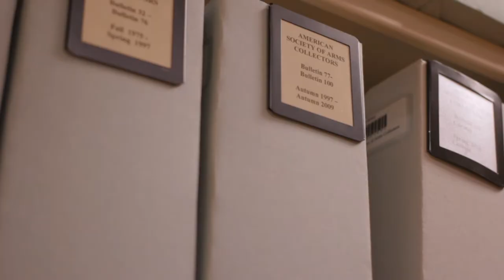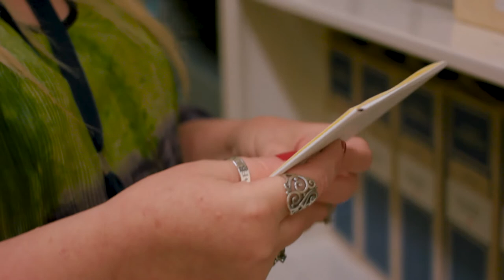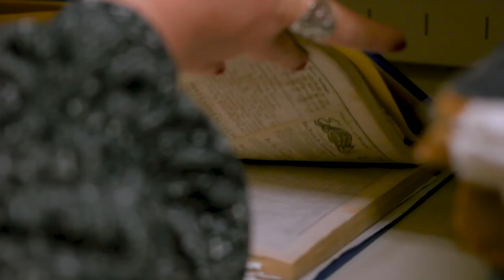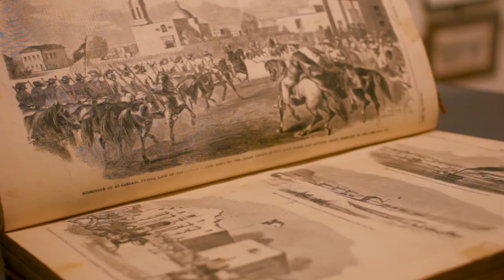Micro doc: Inside the Presidio Gallery and its history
Leslie Stapleton has been the gatekeeper of the stories inside the Daughters of the Republic of Texas archives and special collections for over a decade. As Texas A&M University-San Antonio has stepped in to house the special collections in the Presidio Gallery in downtown San Antonio, Leslie talks about her experiences working with the collections and the stories behind them.

Produced by Jesus Miguel Garcia